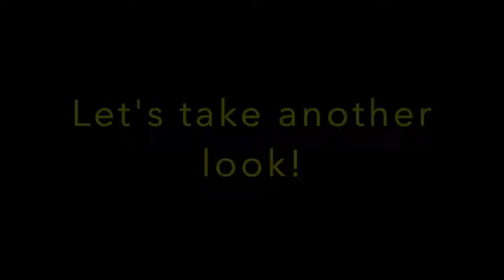TheBoyAiden as "THE FLASH" on Young Sheldon!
Check out the boy as he streaks across the screen on another TV show! This time is was YoungSheldon on CBS!

ThisIsFunner.com - FunnerFamily.com - TheBoyAiden